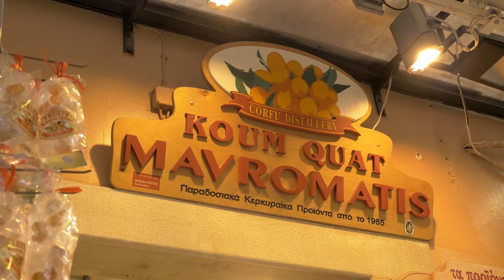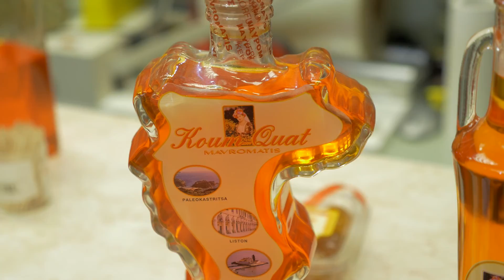Corfu, Greece: Isle of Enchantment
A new mini travel series in concert with Seabourn Cruises and Ralph Grizzle, the Avid Cruiser. These episodes will be playing as in-stateroom television fleet wide, educating and inspiring guests onboard.

Shot across 10 cities in the Mediterranean.

Music from Firstcom.com with rights.

- Chris